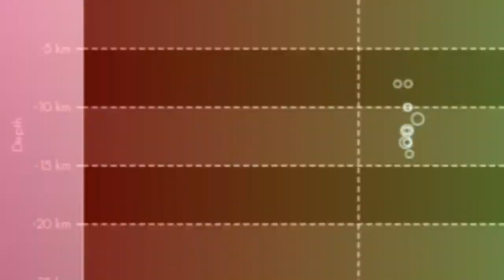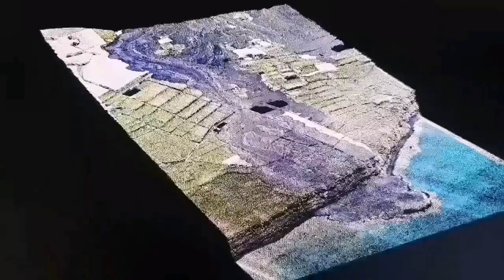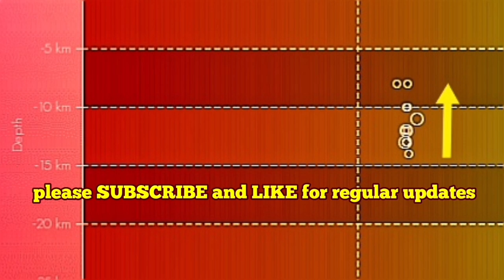Started: Swarm Of Earthquakes In Canary Islands, Magma Rising To Shallow Reservoir, Mantle Plume